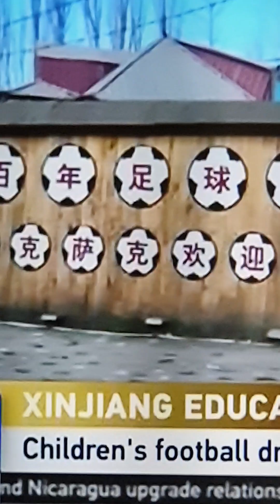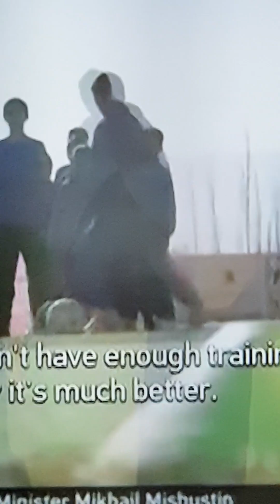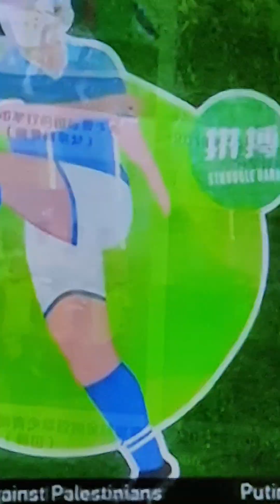중국/위구르족, 어린이들, 축구에, 열 올리네. 이슬람 소수민족, 장래, 어린 사람들, 어깨 위에, 놓였는데.